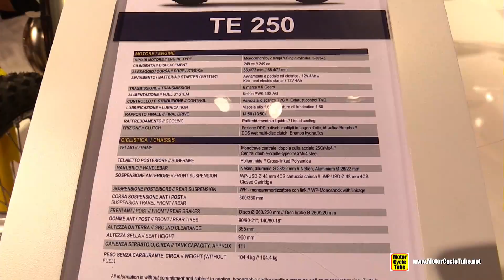2015 Husqvarna TE 250 Motorcross Bike - Walkaround - 2014 EICMA Milan Motorcycle Exhibition